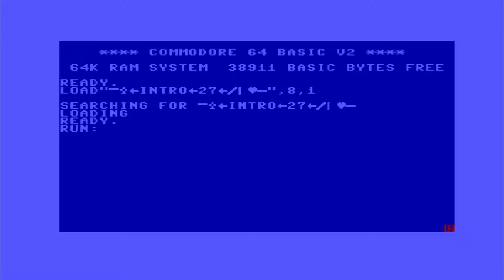C64 Crack Intro: Excess Intro 27 by Excess ! 1995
f:Commodore 64 (C64)
Airwolf/F4CG!